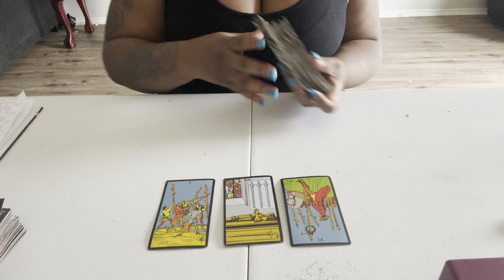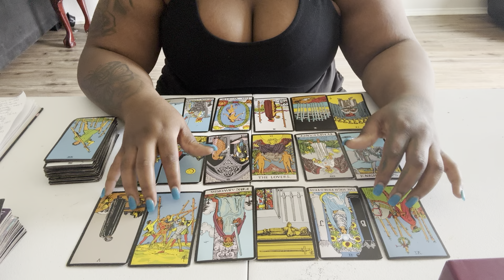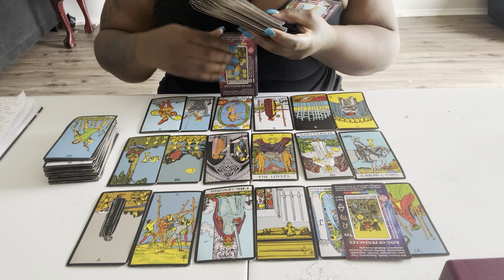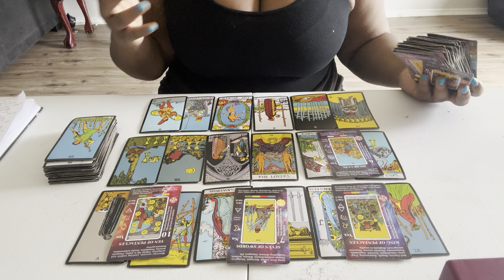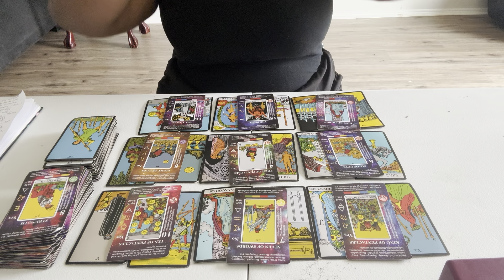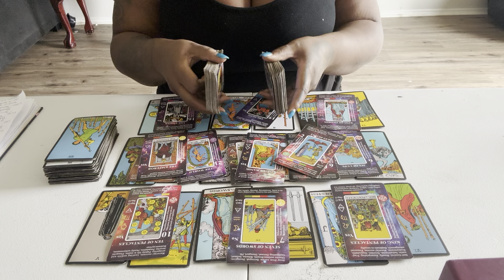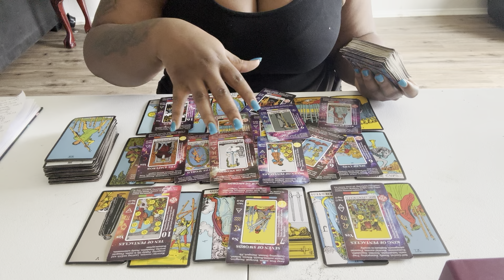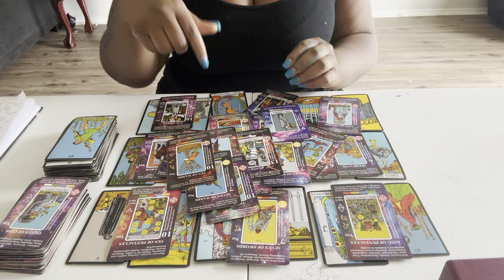TAURUS ♉️ - YOU ARE VERY GOOD AT THIS FOR THEM TO COMPETE WITH YOU SECRETLY…VERY HYPER-COMPETITIVE.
TAURUS FAIRY CHANNEL

IF YOUD LIKE TO PURCHASE A READING

PAY-PAL // JAQUETTAMG

SOCIAL MEDIA 📸

THANK YOU TO ALL MY SUPPORTERS ON THIS CHANNEL ! MAY THE UNIVERSE TURN ALL ODDS INTO YOUR FAVOR ! 🧙🏾‍♀️✨